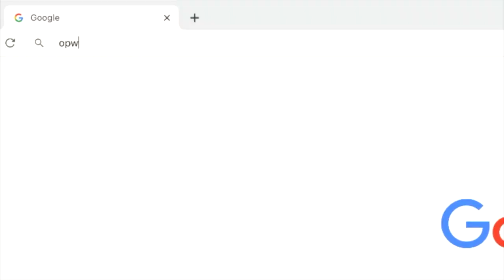Compassion Café Coffee - Wat maakt goede koffie? - Elkin Coppoolse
o Mis jij de koffie uit het Compassion Café ook zo? Heb jij altijd al willen leren hoe je een echte cappuccino maakt? Welke koffie is fair trade en goed van smaak? Wij vertellen je meer en over de fijne kneepjes van het koffie zetten, welke machine je thuis ook hebt.

Spreker: Elkin Coppoolse (Compassion Nederland) en Jeoffrey Vermeule (Zwarte Koffie)